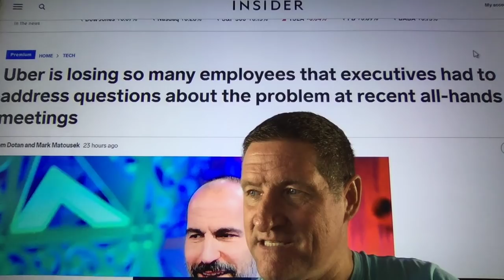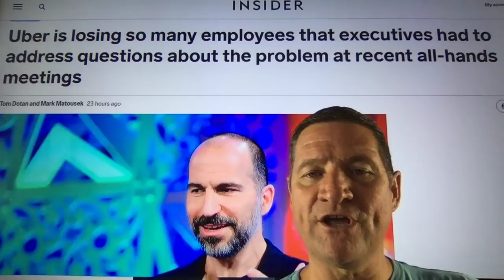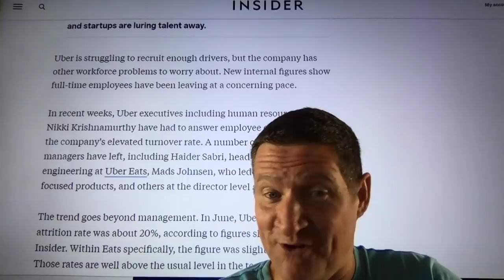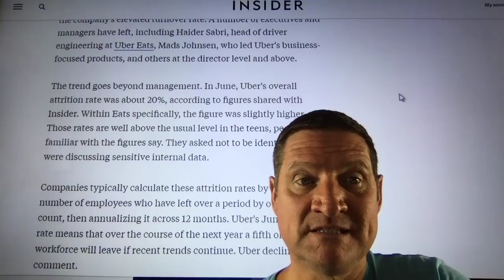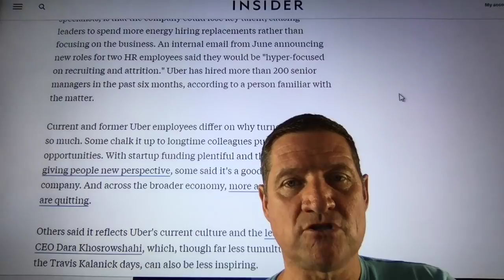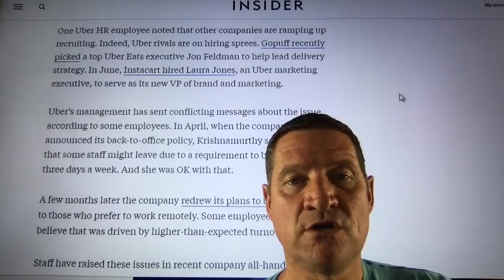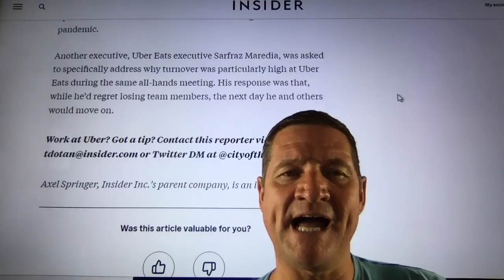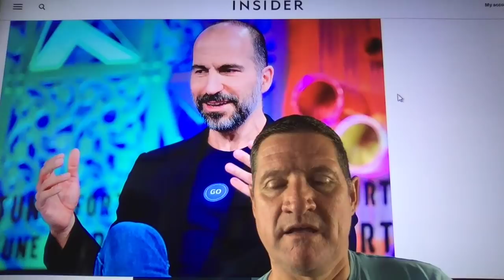Uber, losing so many employees that executives had to address questions HRChief Nikki Krishnamurphy